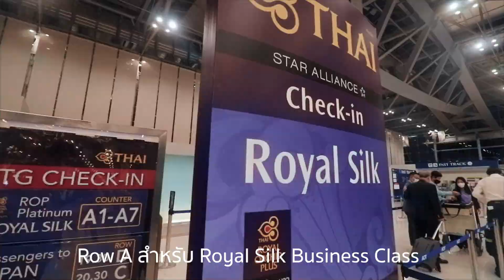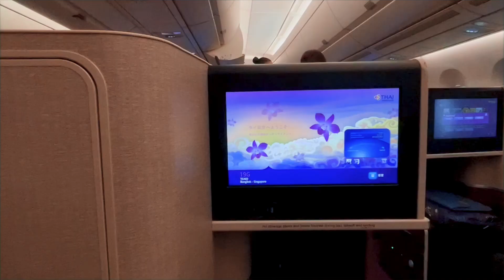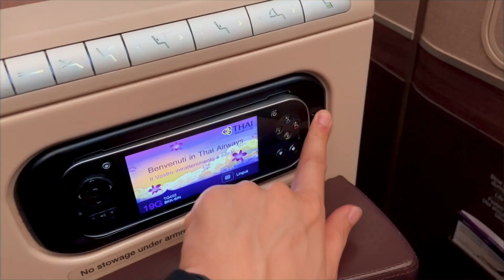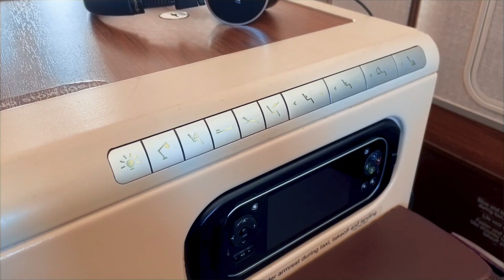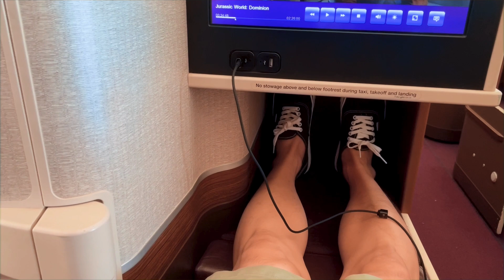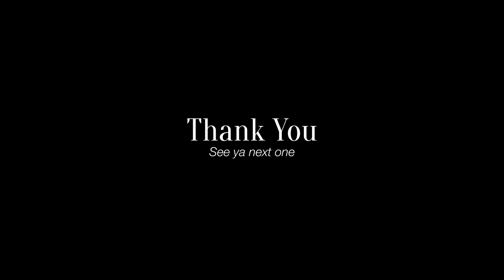รีวิว Business Class การบินไทย! แชมเปญต้องมา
ถือเป็นการบินไปเที่ยวต่างประเทศ กับที่นั่ง Business Class ครั้งแรกของการบินไทยเลยครับ แถมได้ที่นั่งแบบใหม่ เรียกว่าโชคดีก็คงไม่ผิด กับที่นั่งที่สามารถปรับนอนได้แบบ 180 องศา พ่วงด้วยบริการที่เป็นกันเองมาก ๆ ของแอร์โฮสเตส ที่สำคัญคือ แชมเปญเติมได้เรื่อย ๆ รวมถึง Gin Tonic ก็เสิร์ฟนะครับ

ไปครับ ไปลองดูที่นั่ง Business Class ของการบินไทยกัน